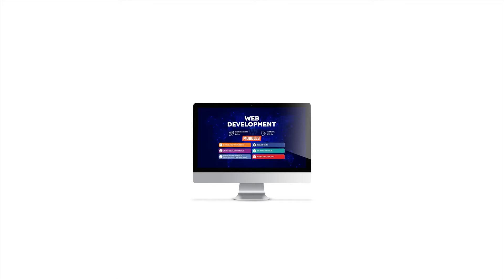How to Create an eCommerce Store with WordPress?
Unlock the full spectrum of WordPress Web Design and Development in this course!

Dive into installation, front-end development (HTML, CSS, JavaScript), back-end (PHP, database management), theme customization, security, and SEO.
Elevate your skills and create stunning websites!